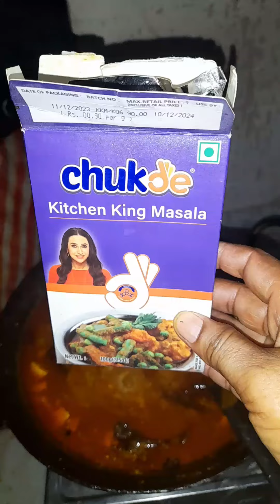panir ki sabgi lajawab supar tasti#viralvideo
sabi ko ram ram ji mara chanal par sada sempal tarka sa dasi estli ma bani jana wali sabgiya or Food jo ghar par sada sempal banata h wo he dekjata h Please support me may cahnal